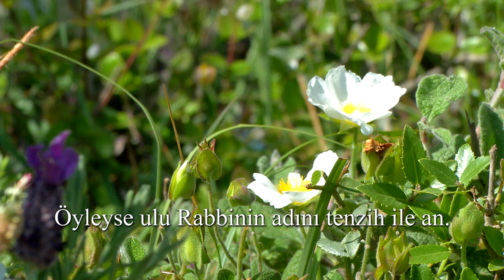Vâkıa Sûresi 68-96 Ayetlerin Türkçe Meali Şerifi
Vâkıa Sûresi; Mekke döneminde inmiştir. 96 âyettir. Sûre, adını birinci âyette geçen “elvâkı’a” kelimesinden almıştır. Vâkı’a, gerçekleşen, meydana gelen olay demektir. Burada kıyameti ifade etmektedir. Sûrede başlıca, kıyametin kopmasından önceki ve sonraki dehşetli hâller ve insanların amellerine göre içinde yer alacağı gruplar konu edilmektedir.